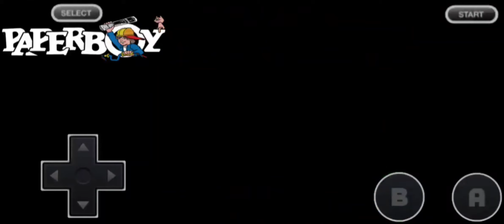NES-MEGA MAN 6-STINGY WITH THE POWER-UP'S